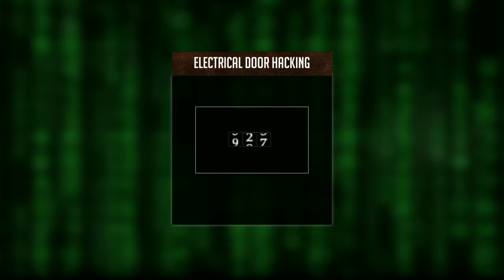Secret Agent Spy Game Bank Robbery Stealth Mission (By Vinegar Games ) - HD Gameplay